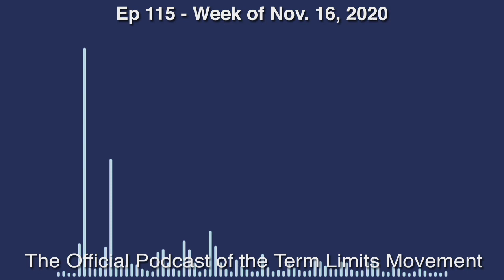Ep115 - The Term Limits Movement Turns A Corner (Nov 16, 2020)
Phil and Nick discuss the 2020 election advances as it applies to the term limits movement, and the importance of you (yes, you!) getting USTL term limits pledges from your state’s local elected officials. Listen to find out how! Also, “When Elections Fail” by Ken Quinn, and a new Corruption chronicles exposing Chicago alderman Edward Burke ||| Weekly term limits variety podcast hosted by Philip Blumel and Nick Tomboulides of U.S. Term Limits. Produced by Duke Decter